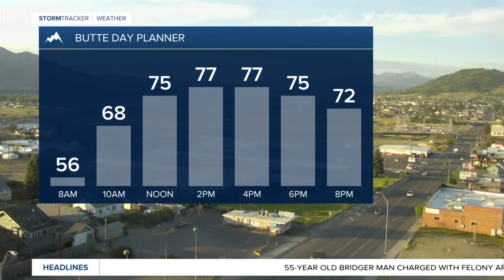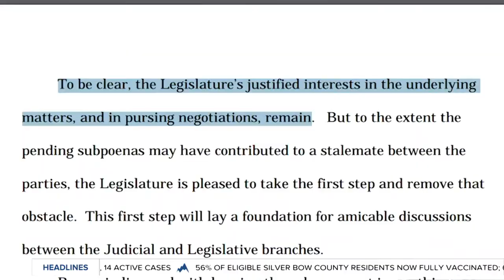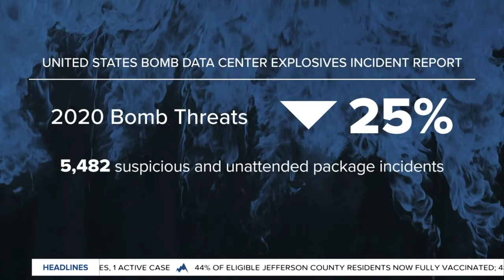Top stories from today's Montana This Morning, 6-24-2021